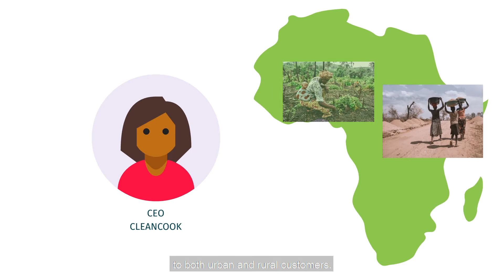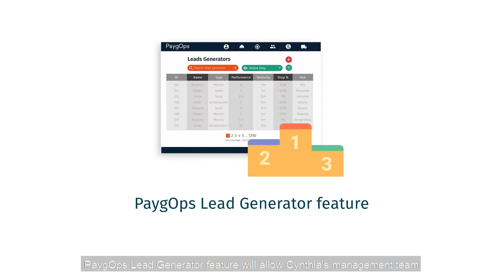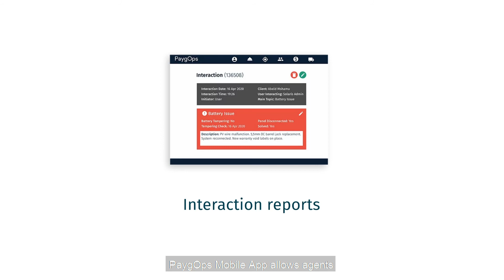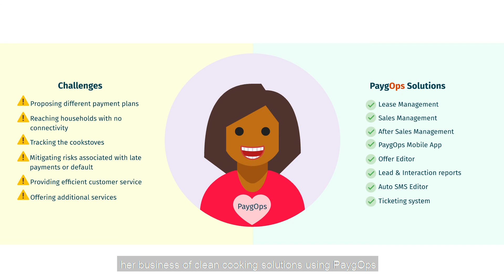Clean Cooking key challenges last-mile distributors can solve with PaygOps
PaygOps is committed to fighting poverty and aims to facilitate affordable access to clean cooking solutions for those who can't afford the upfront costs of clean energy. Discover how PaygOps can support last-mile distributors of clean cooking solutions to address some key challenges and leverage their operations

About Solaris Offgrid:

Solaris Offgrid supports distributors of essential services to build strong customer traction and greater relations with investors through flexible and inclusive Paygo solutions, designed for last-mile operations. PaygOps, Solaris Offgrid's in-house software solution built “In the Field, for the Field”, provides Paygo distributors with modular and interoperable solutions to address off-grid energy access challenges and distribution complexity.